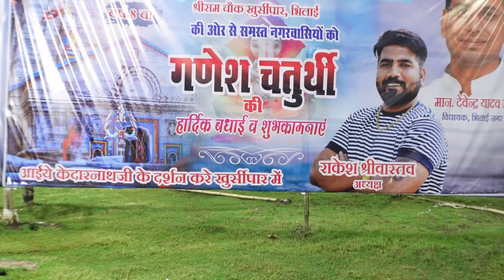Ganesh Puja - Day 6 I Ganesh Chaturthi 2022 I Khursipar, Bhilai I Explorer Gabru I Vlog 11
Hi,

About this video - This vlog is about the "Ganesh Chaturthi 2022" day 6 at Khursipar, Bhilai, Chhattisgarh. Pandal theme of this location is made on basis of "Kedar Nath Temple"  which is in Uttarakhand, State in India.